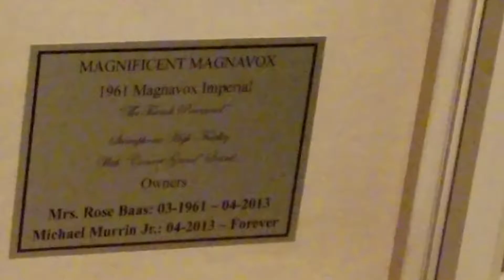1961 Magnavox plays a 78rpm record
Here is my gorgeous 1961 Magnavox Imperial playing a 78rpm record. The song is "where is your heart" from Moulin Rouge.